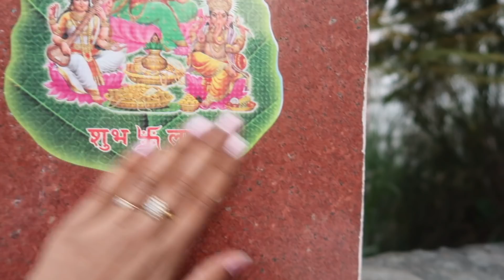🎇 diwali vlog | part 1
Lipstick shade ——— Stay Quirky Liquid Lipstick, Nude - Let's Make a Pearl Necklace 27 (4.5 ml)

E-mail -priyavlog14@gmailcom